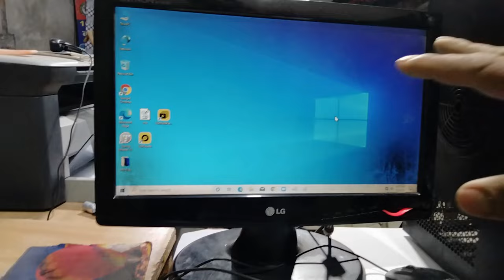PC Assemble Step by Step | New PC Assemble | Computer Kaise assemble karen 💥 🌟 🎉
Friends, If you want to assemble your own pc this video tutorial for you see immediately for assemble computer step by step.

🌟 Motherboard with Processor and Ram

🌟 Power Cable for CPU, Monitor, Printer Etc.

🌟 Multi Media Speakers with AUX, USB

@Nuraisha Vlogs